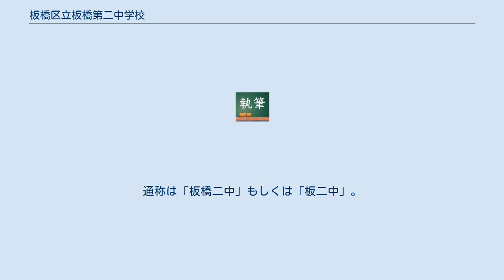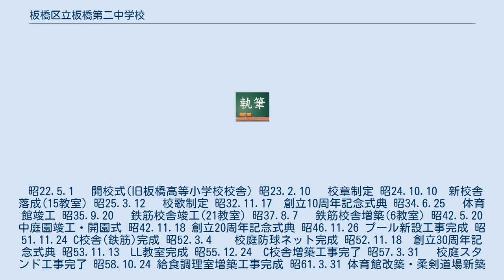板橋区立板橋第二中学校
板橋区立板橋第二中学校（いたばしくりつ いたばしだいにちゅうがっこう）は、東京都板橋区幸町に所在する区立中学校。
 1947年（昭和22年）5月1日開校。
通称は「板橋二中」もしくは「板二中」。
全校生徒数364名（1年129名・2年104名・3年131名、2020年4月3日現在）。
 昭22.5.1　 開校式(旧板橋高等小学校校舎) 昭23.2.10　 校章制定 昭24.10.10　新校舎落成(15教室) 昭25.3.12　 校歌制定 昭32.11.17　創立10周年記念式典 昭34.6.25　 体育館竣工 昭35.9.20 　鉄筋校舎竣工(21教室) 昭37.8.7　 鉄筋校舎増築(6教室) 昭42.5.20 中庭園竣工・開園式 昭42.11.18 創立20周年記念式典 昭46.11.26 プール新設工事完成 昭51.11.24 C校舎(鉄筋)完成 昭52.3.4　　校庭防球ネット完成 昭52.11.18　創立30周年記念式典 昭53.11.13　LL教室完成 昭55.12.24　C校舎増築工事完了 昭57.3.31　 校庭スタンド工事完了 昭58.10.24 給食調理室増築工事完成 昭61.3.31 体育館改築・柔剣道場新築工事 昭62.11.30 和室「有敬亭」新築完成 昭62.12.12 創立40周年記念式典 昭63.8.31 ランチルーム工事完成 平元.9.31 校庭改修工事完成 平5.3.31 パソコンルーム完成 平7.2.28 小会議室・相談室改修工事完成 平8.8.31 地域開放室工事完成 平9.6.15 同窓会結成 平9.11.1 5創立50周年記念式典 平19.4.1 日本語学級設置(板一中より移設) 平19.8.31 校舎全面冷暖房化工事完成 平19.11.4 創立60周年記念式典 平23.8.22 北校舎改修工事終了 平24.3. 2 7校舎改築・耐震補強工事完成 平25.9.5 区中学校総体総合優秀校受賞 平29.11.3 創立70周年記念式典 あすなろ バスケ部